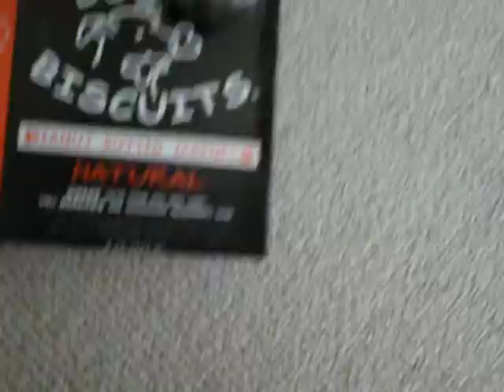20090526 Hanako, Jack Russell Terrier and Buddy Biscuits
Hanako, Jack Russell Terrier